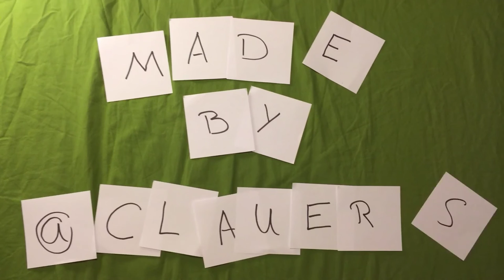"Welcome to The Library" - Stop Motion Duplo Movie